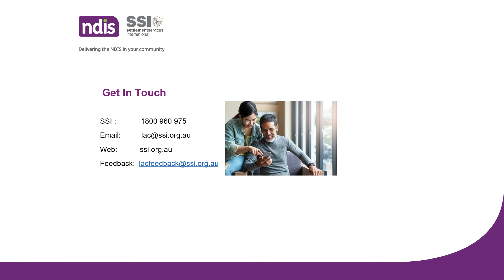Contact SSI LAC for support in accessing a COVID-19 vaccination: Message in English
As a community organisation, SSI LAC is supporting community members to get a COVID-19 vaccination. If you are an NDIS participant or customer and live in Sydney or South Western Sydney, our Local Area Coordinators are here to support you and answer any questions you have. Find out more: